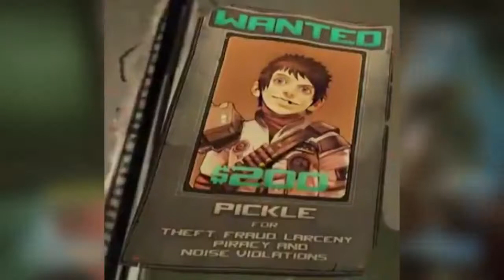Borderlands The History of Davis Pickle